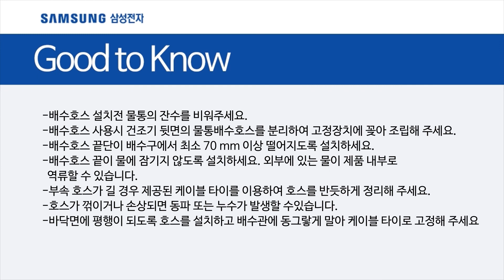[삼성전자 건조기] 배수호스 사용방법이 알고 싶어요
00:00 시작하기
00:11 물통 잔수 비우는 방법
00:27 배수호스 분리후 연결 방법
01:51 동영상 요약 정보